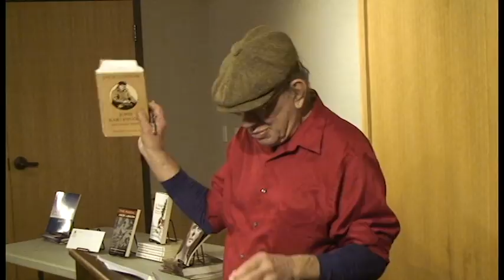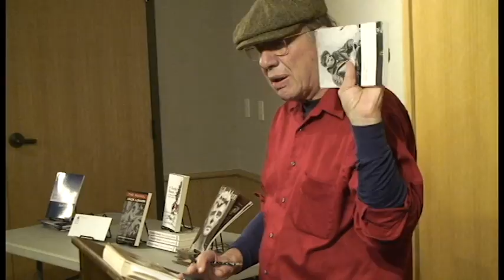Jack London's John Barleycorn by Jonah Raskin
Filmed at the Sonoma Valley Library 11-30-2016 as part of the 100 years since Jack London's death series.